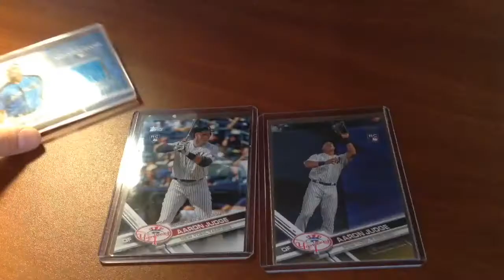My Top Ten AARON JUDGE CARDS!!⚾️!!!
An overview of the top 10 Judge cards.